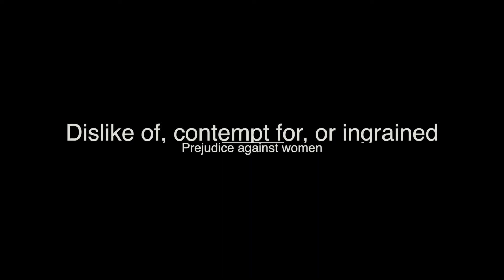Pre-Packville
This is a video which will be a precursor video to the one I drop next week. I truly do believe that if we are going to call ourselves men, that we must take a long hard look in the mirror, and then we must change. Because despite the fact that some may not see this issue as significant the numbers dont.